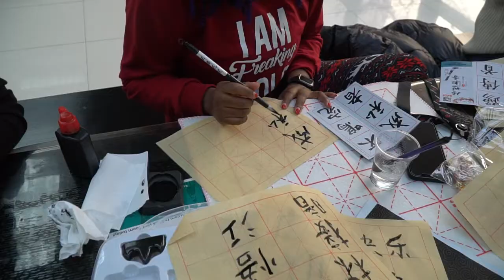Write New Year's Greetings in Chinese Calligraphy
On December 14, 2022, MD Sabbir Hossan (王天乐), the 2nd year undergraduate student of tourist management, and the president of the International Students Association (ISA) taught other international students  Chinese brush calligraphy.

MD Sabbir is a lover of Chinese calligraphy and keeps practicing for years. He introduced the "4 treasures of study" calligraphy tool and led the students to appreciate a number of calligraphy artwork.

Chinese calligraphy has a long history and is one of the representatives and quintessence of Chinese traditional culture. 2022 is the Chinese year of the "tiger". Through learning how to write the "tiger (虎）", students got a better understanding of the traditional Chinese zodiac.